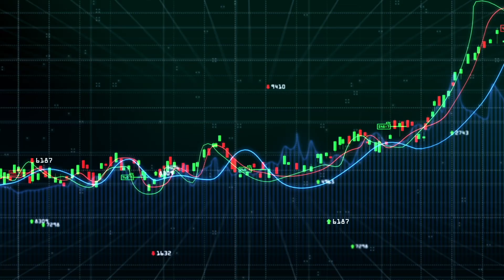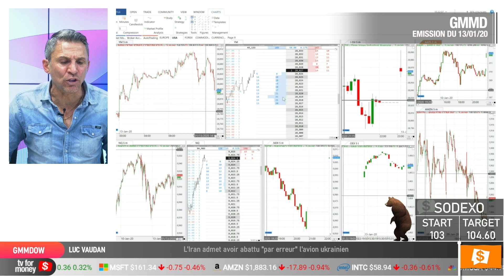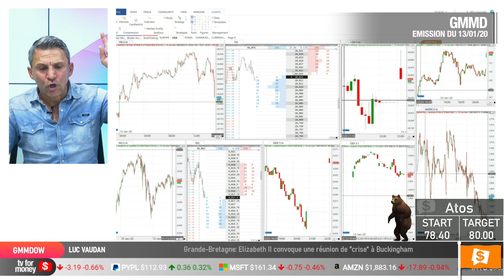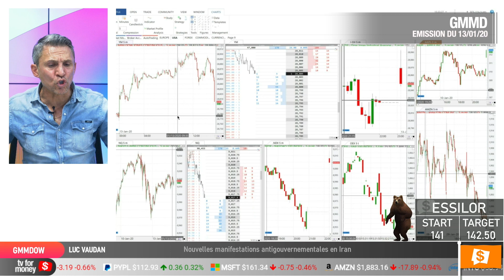TRADING LIVE AVEC LUC ET LES TRADERSALERTES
Emission GOOD MORNING MR DOW ON TV FOR MONEY tous les jours Luc et les tradersalertes gagnent dans la 1ère TV Bourse et Trading Francophone !

-Live trading : toute la journée; analyses graphiques alertes, suivis et prise de positions en live

TV for Money du lundi au vendredi de 8h30 à 20h.
⚠️🗒️ NOUS RECRUTONS! 🗒️⚠️
Assistant développeur web
assistante administrative
animatrice TV
assistant broadcast
technicien video
assistant marketing
postes basés a Barcelone